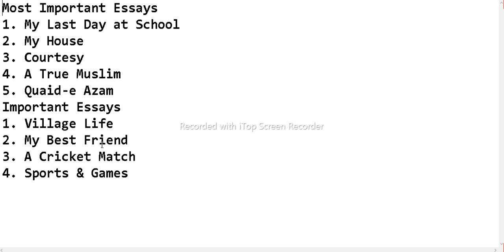10th English Important Essays 2022 - Important Essays For 10th Class In English 2022